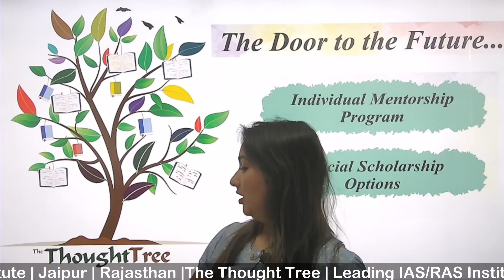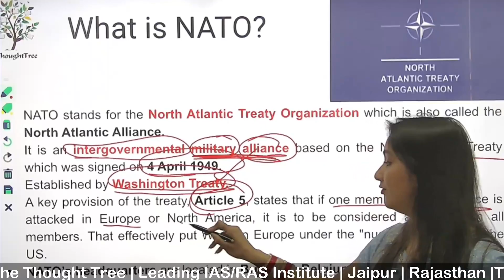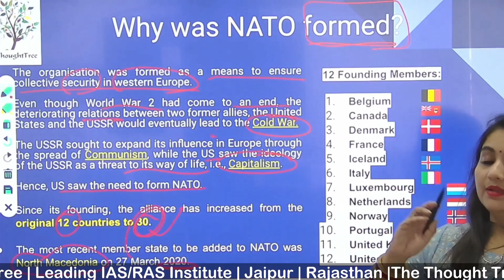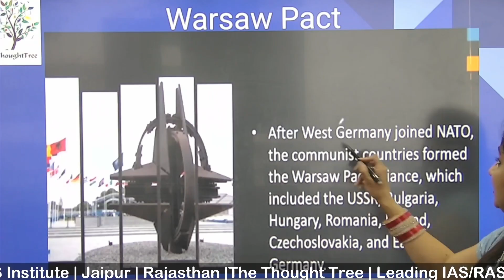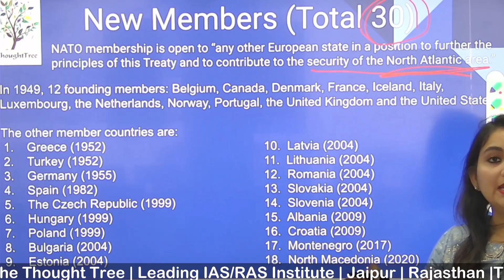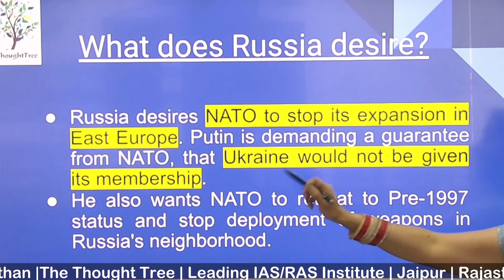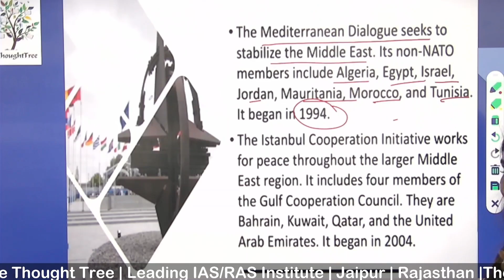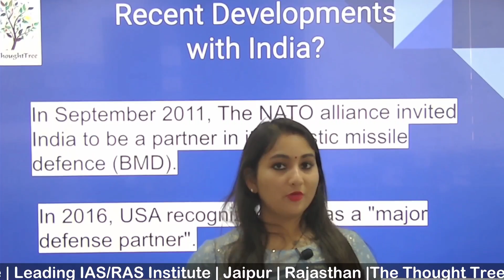What is NATO? Russia Ukraine की लड़ाई में NATO की क्या भूमिका है? Ukraine-Russia Crises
NATO stands for the North Atlantic Treaty Organization which is also called the North Atlantic Alliance. It is an intergovernmental military alliance based on the North Atlantic Treaty which was signed on 4 April 1949. Established by Washington Treaty.

A key provision of the treaty, Article 5, states that if one member of the alliance is attacked in Europe or North America, it is to be considered an attack on all members. That effectively put Western Europe under the "nuclear umbrella" of the US.

NATO’s headquarters are located in Brussels, Belgium.

For more detail watch the complete video.

✔ We can help you in your IAS/RAS preparation
✔ Offering-
- Free Personal Mentorship and Guidance
- Special Scholarship Options for EWS
- Quarterly GiveBack​​ Programme
- Regular Answer Writing Practice & Individual Assessment
- No Overpopulated Batches
- Current Affairs & Reference Books Covered
- Regular Revisions & Tips to Crack Difficult Sections